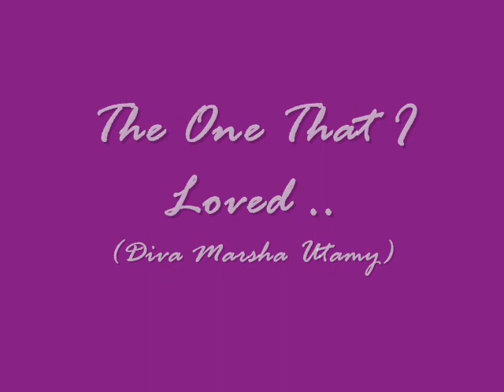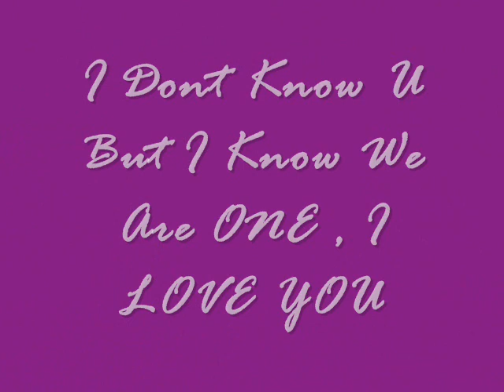Lee So Jung - One (Diva Marsha Utamy)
When, I saw you for the first time

You didn't say a word to me.

But love, was in the air.

Then you held my hand

Pulled me into your world

From then on my life

Has changed for me

Now I'll never feel lonely again

Coz you are in my life...

Love...

How can I explain to you

The way I feel inside when I think of you..

I thank you for everything that you showed me.

Don't you ever forget that I love you.

Love, I know that someday real soon

You'll be right next to me.

Holding me so tight.

So I will always be yours.

Although we can't be together now.

Remember I am here for you.

And I know you're there for me.

Whenever I want to be with you

I just close my eyes and pretend you're near

I see you, I touch you, I feel you, like real

Nothing can ever change what I feel inside.

How long must I be far away from you?

I don't know dear, but I know we are One...